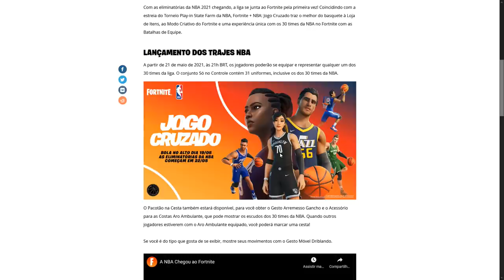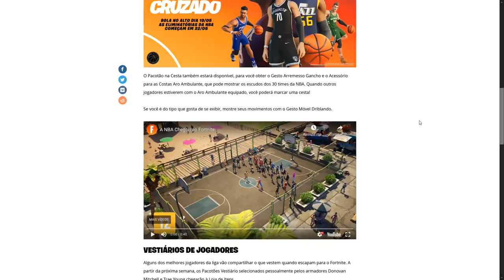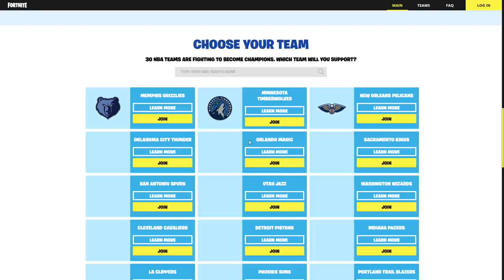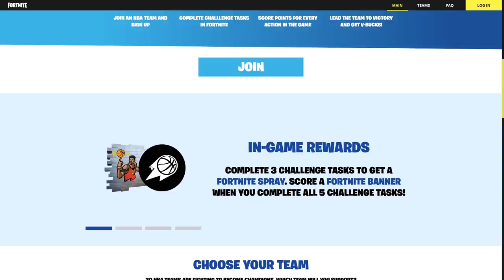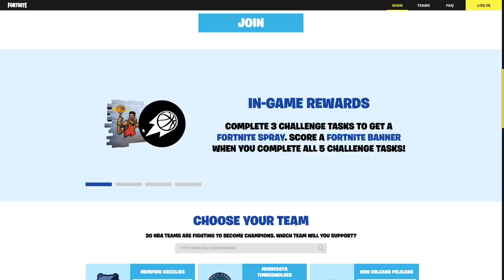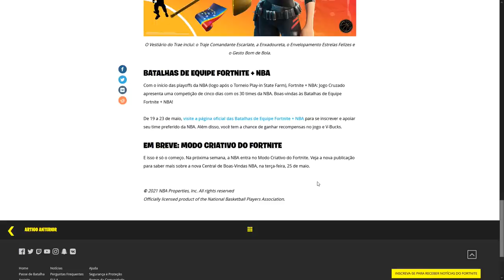FORTNITE - V-BUCKS GRÁTIS, EVENTO NBA, NOVA SKINS e MAIS!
Fala gurizada, nesse vídeo comento evento NBA no Fortnite Battle Royale, v-bucks grátis, novas skins NBA, trailer e mais. Espero que gostem :)

Programa para editar: Adobe Premiere